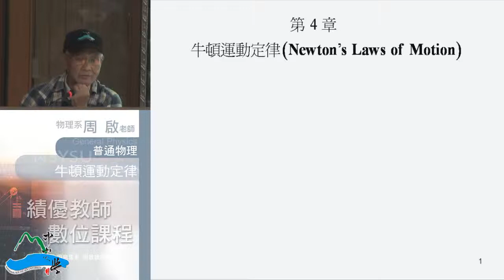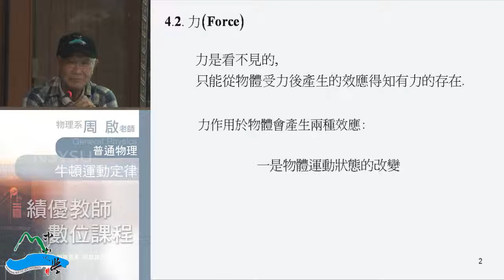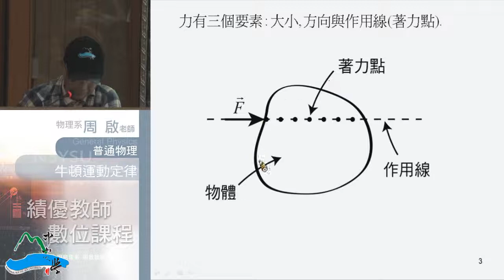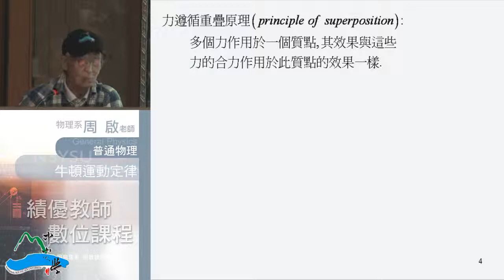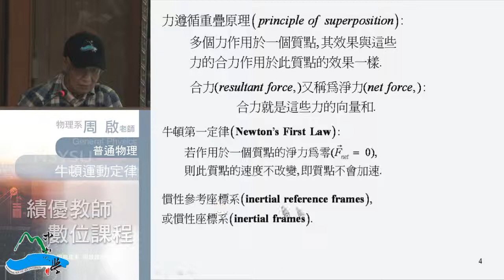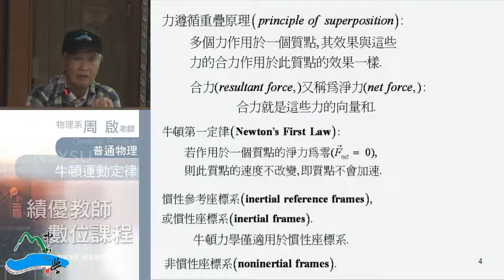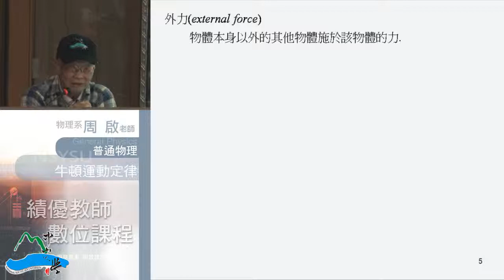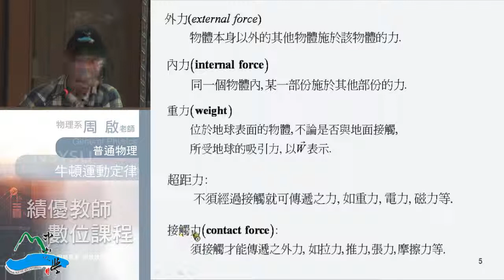《國立中山大學開放式課程》普通物理I(周啟教授) 4-1